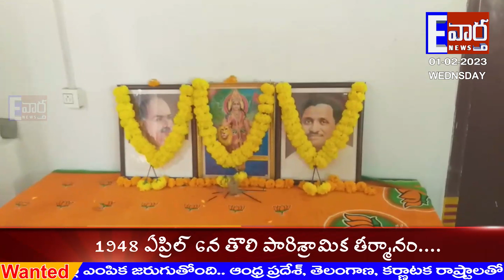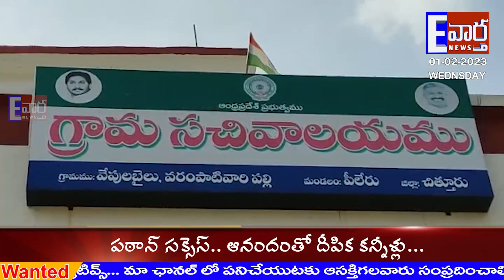E VARTHA NEWS BULLETEN ||01-02-2023